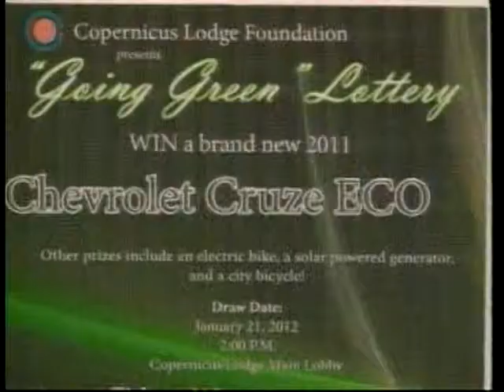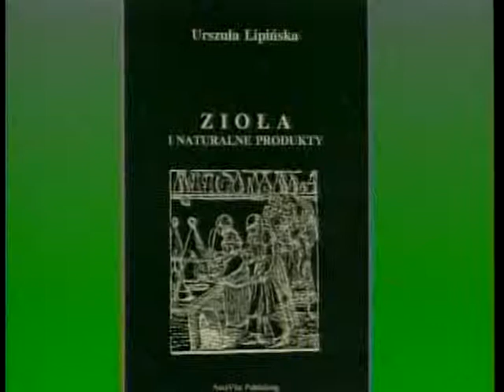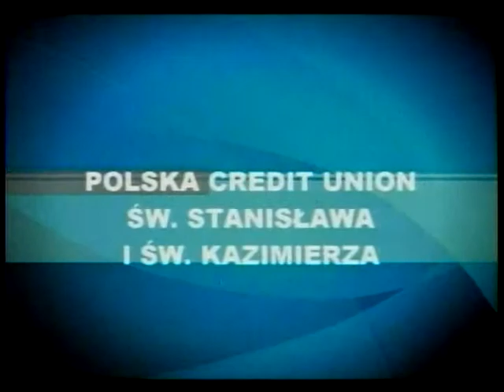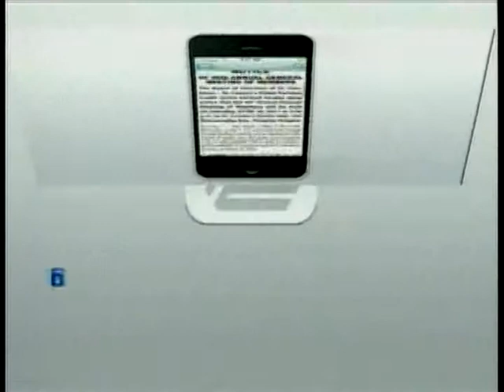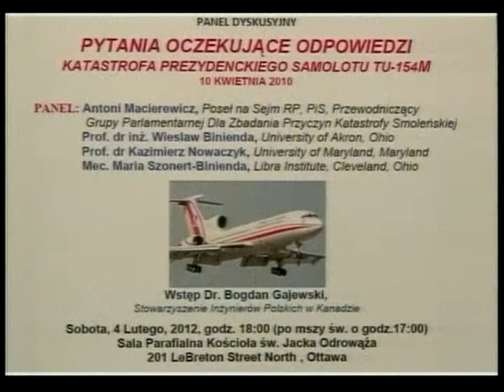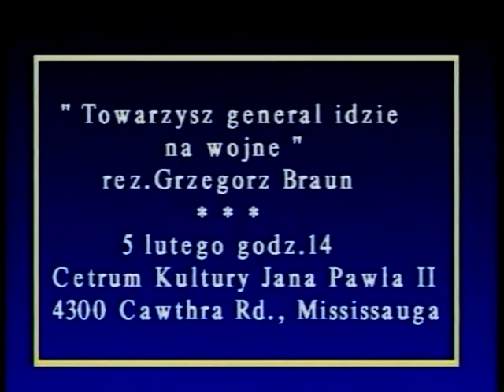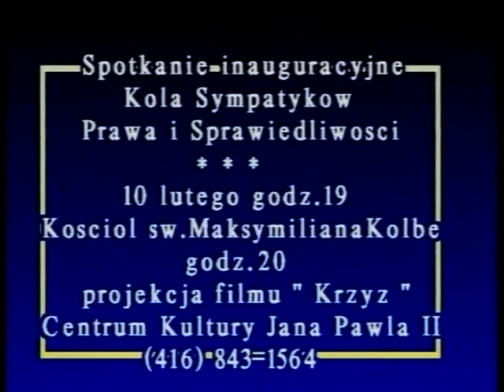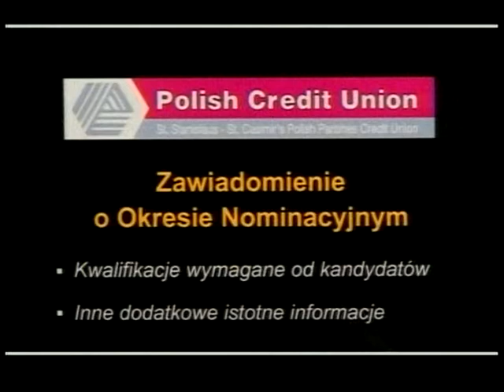Polish Studio (2012-02-04) - Announcements